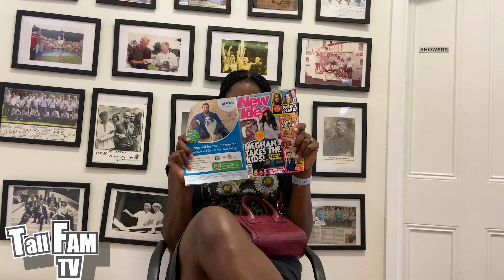| First win of the season came down to the wire | clutch situation 🏐 |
Clips from the first home game.